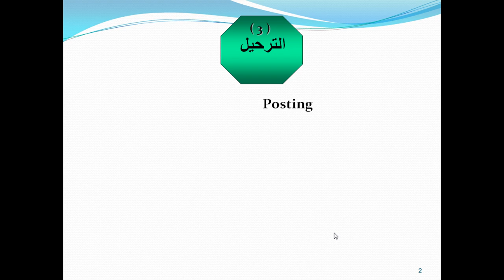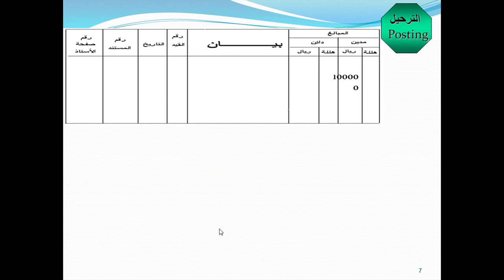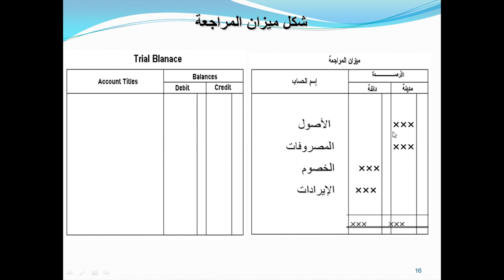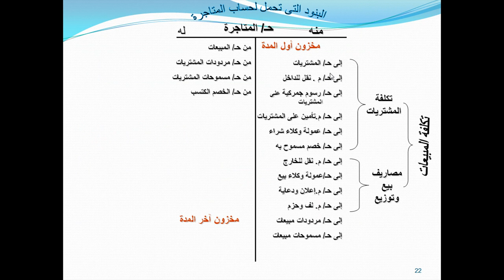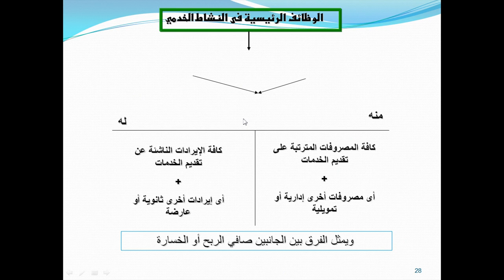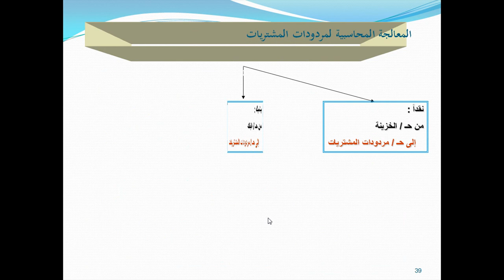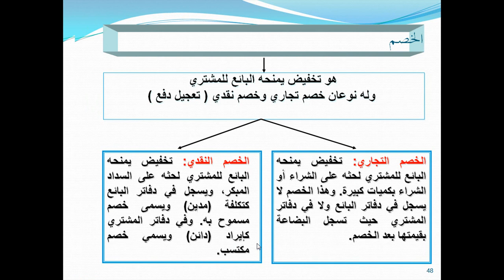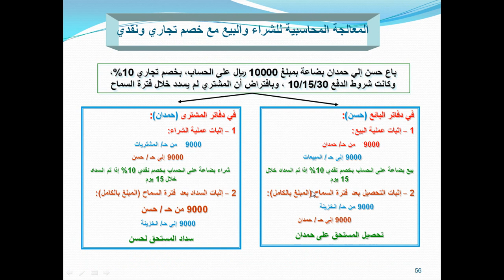مبادئ المحاسبة المالية الجزء الثاني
المحاسبة المالية ( ترحيل لدفتر الاستاذ - ميزان المراجعة - حساب المتاجرة - القوائم المالية )
لمشاهدة و تحميل باقي الشروحات اضغط علي الروابط التالية :-